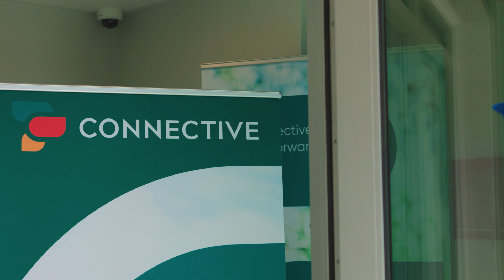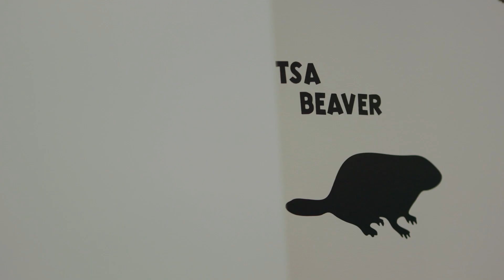Housing Tour - Culturally Safe Supportive Housing in the North (Connective, Prince George)